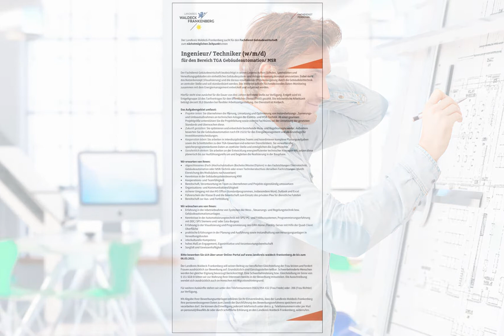Ingenieur Architektur (m/w/d) in Korbach, gesucht:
Der Landkreis Waldeck-Frankenberg sucht für den Fachdienst Gebäudewirtschaft zum nächstmöglichen Zeitpunkt einen

Ingenieur/ Techniker (w/m/d)
für den Bereich des Energiemanagements

Für diese Aufgabe steht eine unbefristete Stelle zur Verfügung. Entgelt wird bis Entgeltgruppe 11 des Tarifvertrages
für den öffentlichen Dienst (TVöD) gezahlt. Die wöchentliche Arbeitszeit beträgt derzeit 39,0 Stunden bei flexibler
Arbeitszeitgestaltung. Der Dienstort ist Korbach.

Das Aufgabengebiet umfasst:
- Sie erarbeiten energieoptimierte Konzepte und Machbarkeitsstudien. Dabei erstellen Sie Liegenschafts- und
Gebäudeenergiekonzepte und Sie sind für die Sicherstellung der nachhaltigen Entwicklung unseres Immobilienportfolios verantwortlich.
- Ihnen obliegt die fachkundige Beratung der Projektleitungen hinsichtlich Energieeffizienz bei Maßnahmen im
Liegenschaftsbestand und zu umwelt- und klimarelevanten Themen.
- Sie überwachen und administrieren das Energiedatenmanagementsystem (WiriTec) und erarbeiten auf dessen
Grundlage eine fortlaufende Bilanz.
- Für die energietechnische Analyse der bestehenden Gebäude und deren Anlagen und Verbräche, der Identifizierung der Einsparpotentiale sowie die Entwicklung von Lösungswegen sind Sie zuständig.
- Zudem führen Sie Wirtschaftlichkeitsberechnungen für die Nachhaltigkeitsmaßnahmen, Lebenszykluskostenberechnungen, Ökobilanzierungen, etc. durch.
- Sie unterstützen bei der Einbeziehung geeigneter Förderprogramme und deren Abwicklung.
- Sie planen und koordinieren hausinterne Schulungen für die Hausmeister/innen rund um das Thema Energie.
- Sie unterstützen fortlaufend das Klima-Team der Kreisverwaltung und helfen so, dass die gesteckten Ziele zur
Verbesserung des lokalen Klimas erreicht werden.

Wir erwarten von Ihnen:
-vorrangig ein abgeschlossenes (Fach-)Hochschulstudium (Bachelor/Master/Diplom) in den Fachrichtungen
Architektur, Bauingenieurwesen, Green Building, Elektrotechnik, Gebäudeautomation, Versorgungstechnik,
Erneuerbare Energien, Maschinenbau (Schwerpunkt: Energietechnik) oder in einer vergleichbaren
Fachrichtung mit entsprechenden vertieften Kenntnissen in den o. g. Bereichen (durch Einreichung des
Modulplans nachzuweisen) oder nachrangig einen Technikerabschluss der Fachrichtung Umweltschutztechnik
(Schwerpunkt: Nachhaltige Energietechniken oder vergleichbare Schwerpunkte)
- hohes Maß an Engagement, Eigeninitiative und Verantwortungsbereitschaft
- Organisations- und Kommunikationsfähigkeit sowie Präsentationskompetenz und Projektmanagementfähigkeit
- Kooperations- und Teamfähigkeit sowie die Bereitschaft, Verantwortung in einem Team zu übernehmen
- Kenntnisse in der Entwicklung von Konzepten
- ausgeprägtes analytisches und innovatives Denkvermögen
- ergebnisorientierte Arbeitsweise mit wirtschaftlichem Denken und nachhaltigem Handeln
- sicherer Umgang mit den MS Office-Standardprogrammen, insbesondere Word, Outlook und Excel
- Führerschein der Klasse B und die Bereitschaft zum Einsatz des privaten Pkw für dienstliche Fahrten
- Bereitschaft zur Aus- und Fortbildung

Wir wünschen uns von Ihnen:
- mind. dreijährige einschlägige Berufserfahrung in den Bereichen erneuerbare Energien, Energieeffizienz,
Energie-, Umwelt- oder Nachhaltigkeitsmanagement
- Interkulturelle Kompetenz
- Kenntnisse im Bereich der Bauphysik
- Erfahrung mit dem Gebäude-Energie-Gesetz in Verbindung mit DIN 18599 und der DIN EN ISO 50001
- Sorgfalt und Gewissenhaftigkeit

Bitte bewerben Sie sich über unser Online-Portal bis zum
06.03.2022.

Der Landkreis Waldeck-Frankenberg will seinen Beitrag zur beruflichen Gleichstellung der Frau leisten und fordert
Frauen ausdrücklich zur Bewerbung auf. Grundsätzlich sind Ganztagsstellen teilbar. Schwerbehinderte Menschen
werden bei gleicher Eignung bevorzugt berücksichtigt. Eine Schwerbehinderung bzw. Gleichstellung im Sinne von
§ 151 SGB IX bitten wir zur Wahrung Ihrer Interessen bereits in der Bewerbung mitzuteilen. Die Ausschreibung
wendet sich ausdrücklich auch an Menschen mit Migrationshintergrund.

Für weitere Auskünfte stehen wir unter den Telefonnummern 05631/954-432 (Frau Frede) oder -396 (Frau Richter)
zur Verfügung.

Mit Abgabe Ihrer Bewerbungsunterlagen erklären Sie Ihr Einverständnis, dass der Landkreis Waldeck-Frankenberg
Ihre personenbezogenen Daten zum Zweck der Durchführung des Bewerbungsverfahrens speichern und verarbeiten darf. Sie können die Einwilligung jederzeit telefonisch unter den o. g. Telefonnummern oder per Mail an oder durch schriftliche Erklärung an den Landkreis Waldeck-Frankenberg, widerrufen.

Ingenieur Architektur Bauingenieur Ingenieur Elektrotechnik Waldeck Frankenberg öffentlicher Dienst